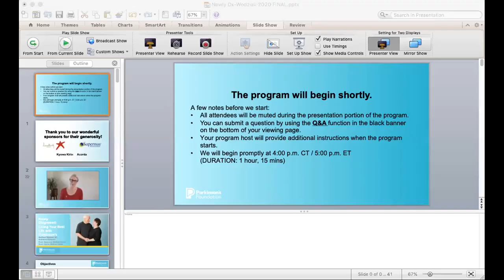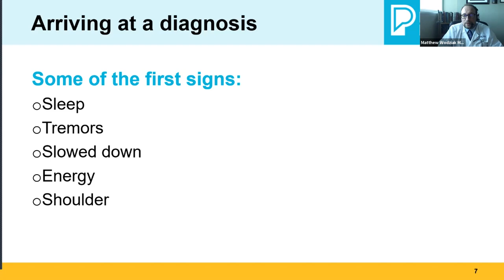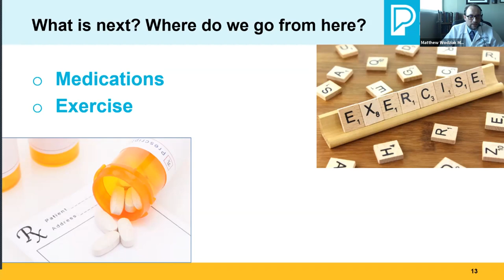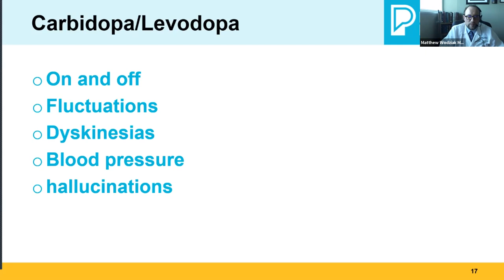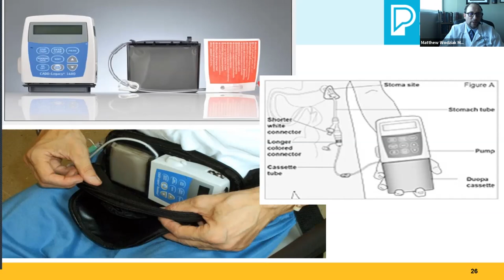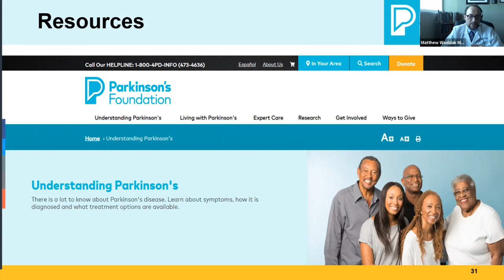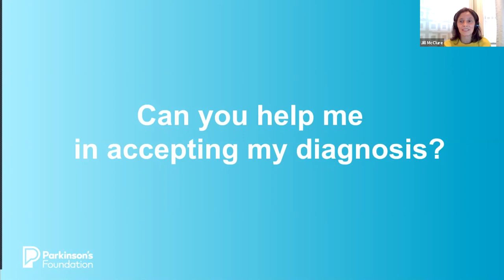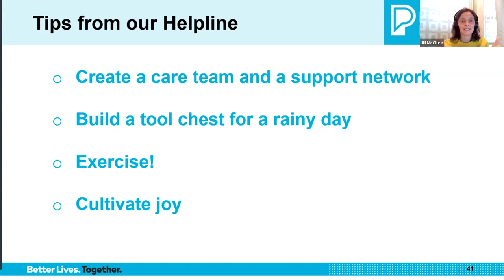Newly Diagnosed: You Are Not Alone - Greater Illinois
The diagnosis of Parkinson’s disease can be overwhelming. If you or a loved one has been diagnosed with Parkinson’s disease within the last three years, join us for a program to help you understand the physical and emotional impact of Parkinson’s on the individual and family. You will learn about national and local resources and tools to live well with Parkinson’s disease.

Speakers:
Dr. Matthew Wodziak, MD
Rush Copley Medical Center

Jill McClure, Parkinson’s Disease Information Specialist
Parkinson Foundation